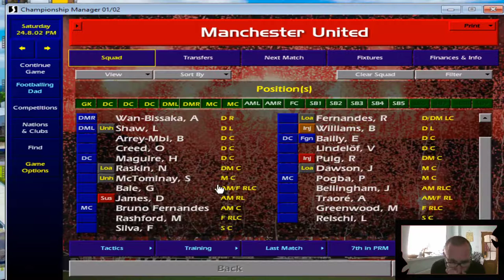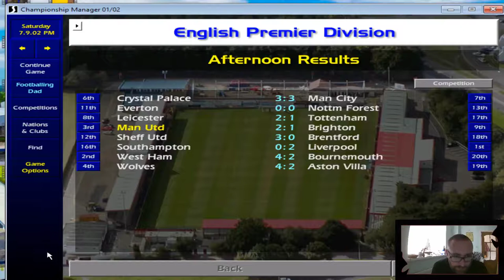So Many United Signings! CM 01/02